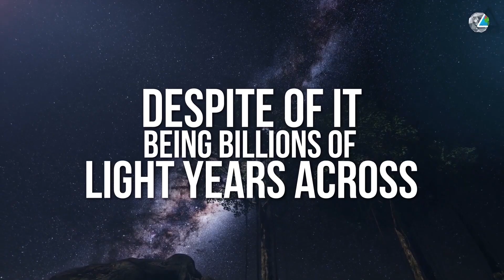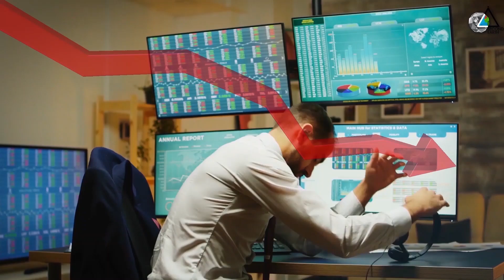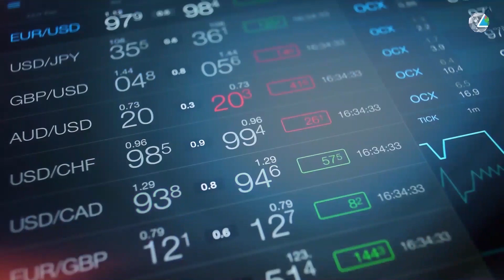Second Earth SET Project Background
SET is integrating VR, AI, blockchain, big data and Elon Musk's Starlink project with the goal of shaping a second human civilization in a virtual world.

The Second Earth Mission: To reshape human interaction.
The Second Earth Vision: Shape a second human civilization in a virtual world.